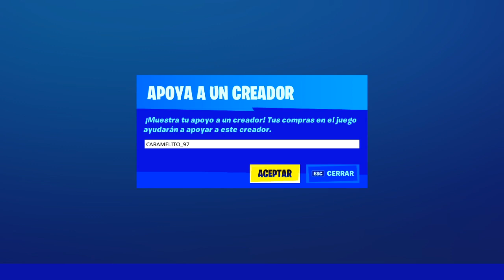💥TIENDA DE OBJETOS HOY 22 de MAYO del 2020 - *NUEVA SKIN* | Fortnite *ITEM SHOP*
*Nueva Skin y Cosmeticos* en la Tienda de Fortnite Hoy 22 de MAYO del 2020

👉CÓDIGO DE CREADOR: CARAMELITO_97

Item Shop  Mayo 22 st - Today Fortnite
Tienda de Objetos 22 de Mayo - *Fortnite Hoy*
*Objects store May 22 de Mayo st - Fortnite Today *

*Tienda De Objetos 22 de Mayo del 2020*
*22 de Mayo Tienda Fortnite*
*21 de Mayo  Tienda de objetos*
*tienda 22 de  Mayo del 2020*